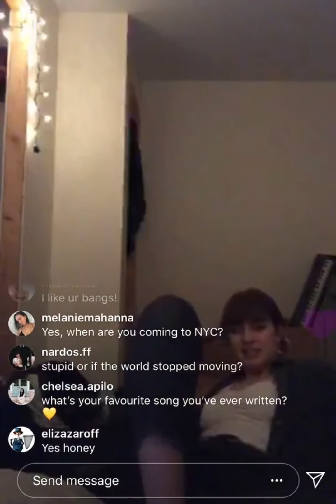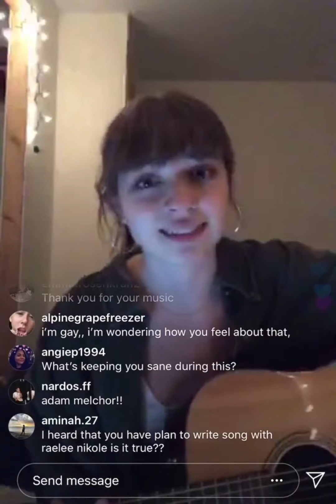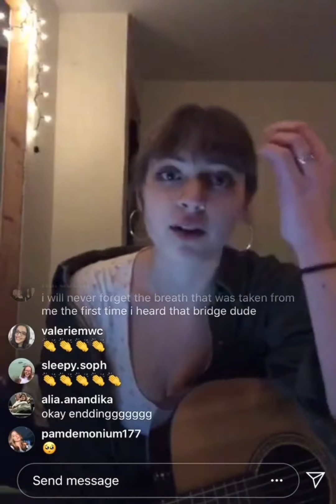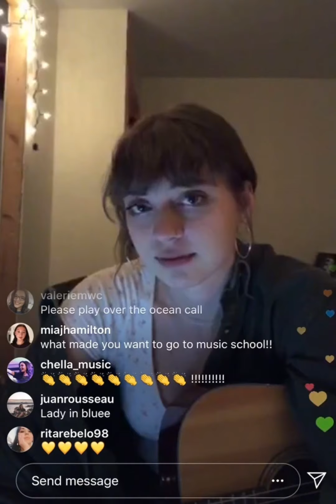april 1, 2020 | lizzy mcalpine ig live | “okay again”, “when the world stopped moving”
1:43 - "long time coming"
4:35 - "okay again"
9:41 - "apple pie"
13:21 - "pancakes for dinner"
16:23 - "in agreement"
22:04 - "when the world stopped moving"